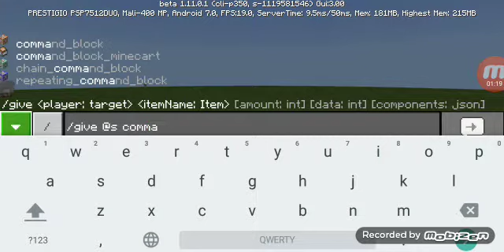Как крашнуть Minecraft